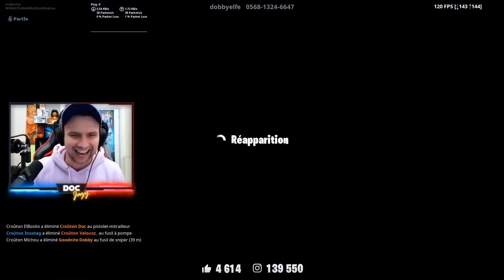FRANCHEMENT...CETTE GAME AU SNIPER EST VRAIMENT SYMPA. Fortnite Créative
👉 Code créateur : Doc-Jazy

Bonjour Bonsoir ! Petit vidéo d'une des épreuves du dernier Croûton Game show, ou l'on doit s'affronter sur une map Brawl Star. Pour cette épreuve chacun doit jouer une classe d'arme, je joue bien évidemment le sniper.. J’espère que vous aimerez la vidéo ! ZouBi